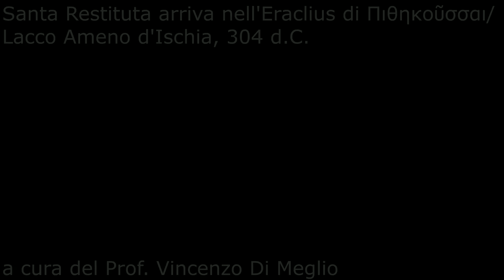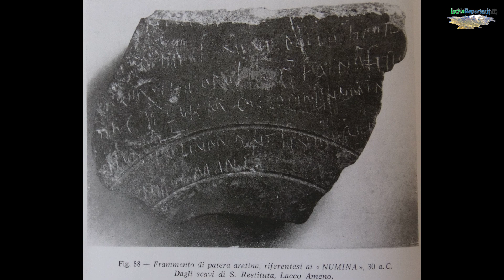Santa Restituta arriva nell'Eraclio di Πιθηκοῦσσαι/Lacco Ameno d'Ischia, 304 d.C.